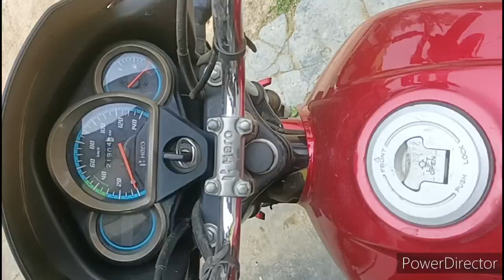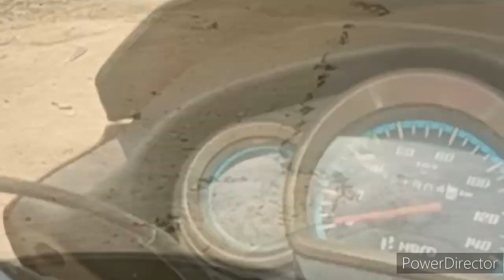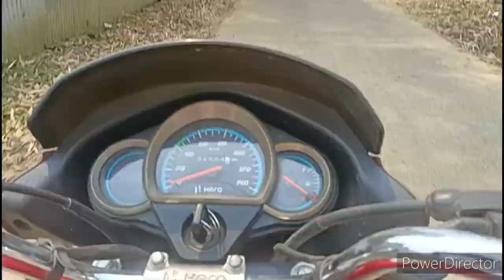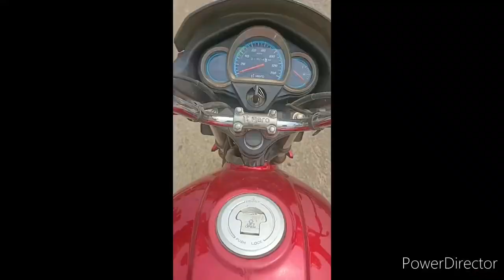My First Blogs- 01 | Shahidur Rahman | Village & Lifestyle | House @shahidurrahman9143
My First Vlogs- 01 | Shahidur Rahman | Village & Lifestyle | House ‎@shahidurrahman9143